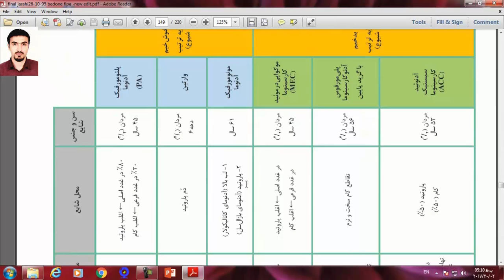تطابق با آزمون 97 - درس جراحی - سوال 137